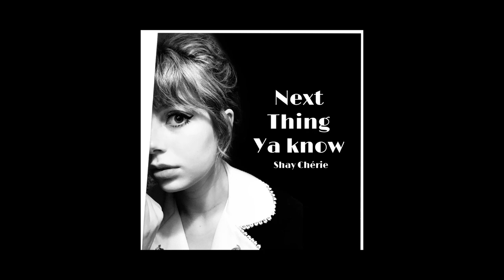Next thing Ya Know-Shay Chérie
Written and Performed by: Shay Chérie
Produced by: Marcus Loden